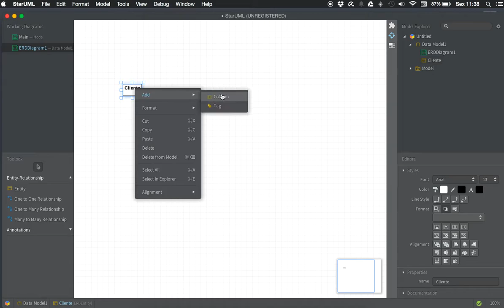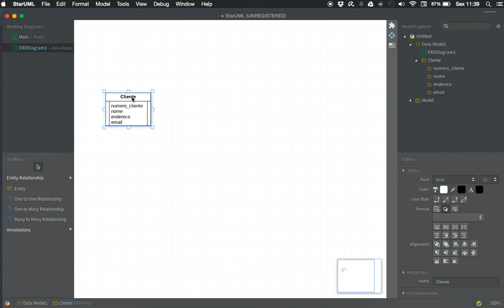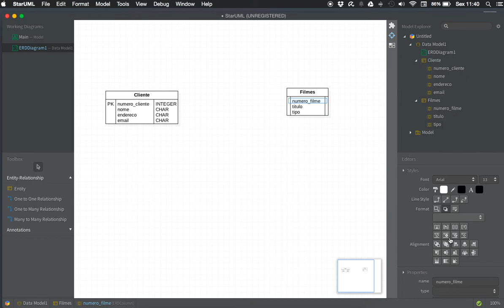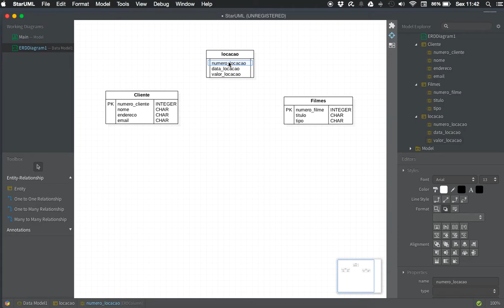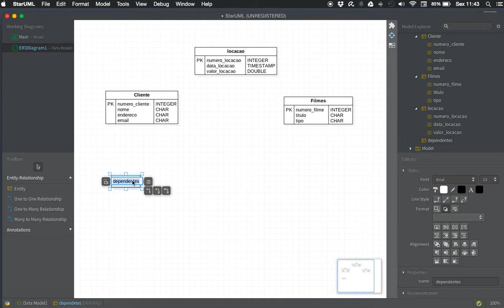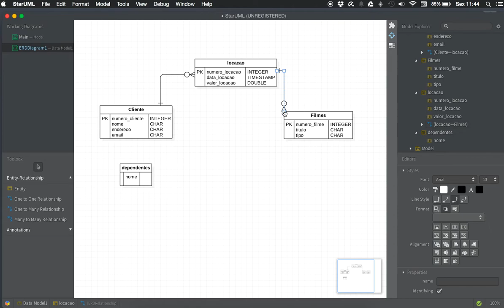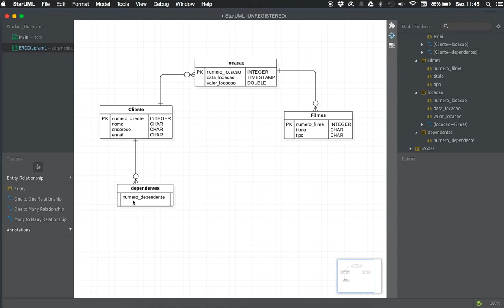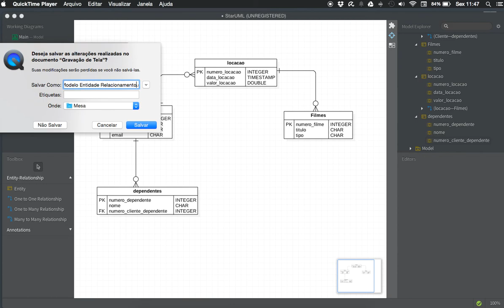Dicas StarUML Modelo Entidade Relacionamento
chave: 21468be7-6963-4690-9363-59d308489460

Pessoal, dicas para usarem o StarUML para realizarem a atividade da pg 67.

Um modelo E-R é uma maneira sistemática de descrever e definir um processo de negócio. O processo é modelado como componentes (entidades) que são ligadas umas as outras por relacionamentos que expressam as dependências e exigências entre elas, como: um edifício pode ser dividido em zero ou mais apartamentos, mas um apartamento pode estar localizado em apenas um edifício. Entidades podem ter várias propriedades (atributos) que os caracterizam. Diagramas criados para representar graficamente essas entidades, atributos e relacionamentos são chamados de diagramas entidade relacionamento.

Um modelo MER é normalmente implementado como um banco de dados. Nos casos de um banco de dados relacional, que armazena dados em tabelas, as próprias tabelas representam as entidades. Alguns campos de dados nestas tabelas apontam para índices em outras tabelas. Tais ponteiros representam relacionamentos. (wiki)